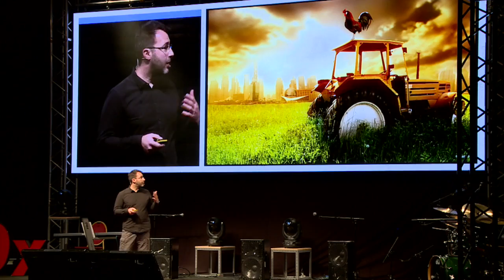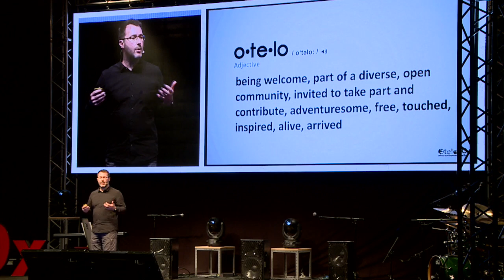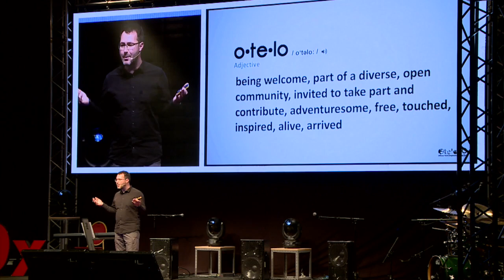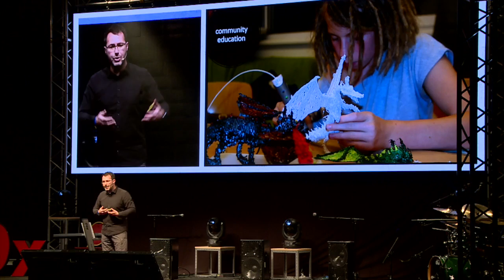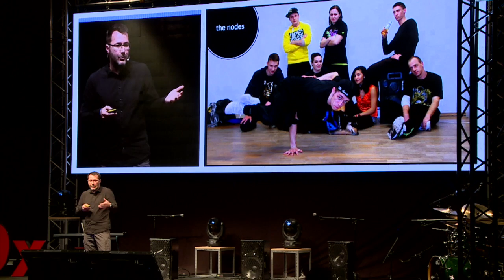Fostering a Culture of Innovation in the Countryside | Martin Hollinetz | TEDxCarthage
Austria’s picturesque countryside can obscure another fact, that these rural regions struggle to offer their communities modern opportunities and employment. Martin Hollinetz is working to change that through a network of open technology labs. His team has been able to create a civil society platform, which creates an open space for participation as a civil right. In doing so, they provide infrastructure and a network, and enable bottom up development for local initiatives.

Martin Hollinetz is the founder of OTELO, which works to develop the creativity, responsiveness, and entrepreneurial skills of citizens across Austria. Since 2010, Martin has opened 10 labs and created 26 “node groups” in rural Austria and Germany to prevent the brain drain which occurs when rural residents migrate to cities and transform these regions into thriving centers of innovation and active citizen participation.